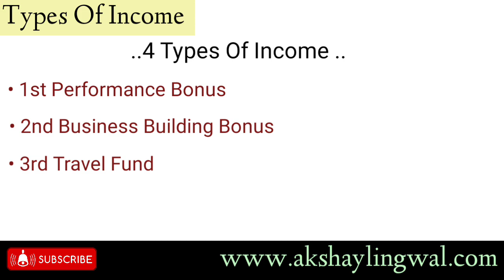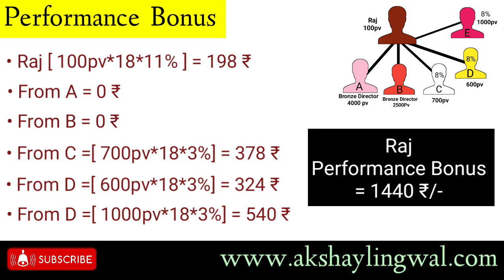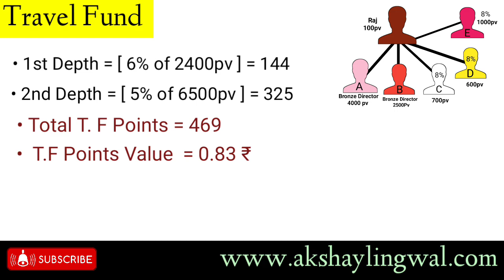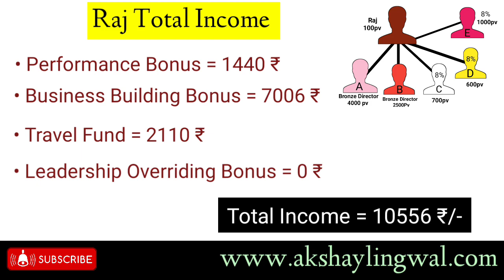Vestige Gold Director Income Calculation , How To Qualifying Gold Director Level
Namaskar Dosto,

 Aaj ki video mein hum janenge
 * Gold Director Level Kab Qualify Mana Jata hai
 * Gold Director Level Pe Kitne Types ki Income Millti Hai.
 * Gold Director Level Pe Income calculate Kaise ki Jati Hai.

👉  Best Life Changing Books For Every Entrepreneur Must Read :

📗 The Rich Dad's Cashflow Quadrant [ Hindi ]
📗 Rich Dad Poor Dad - 20th Anniversary Edition (Hindi)
📗 BADI SOCH KA BADA JADOO IN HINDI
📗 Lok Vyavhar (Hindi)& Aatma Anushasan Ki Shakti (No Excuses in Hindi) (Set of 2 Books)
📗 Secrets of the Millionaire Mind (Hindi)
📗 Jeet Aapki -You Can Win (hindi)
📗 Sawal he jawab hai
📗 सोचिये और अमीर बनिये
📗 The Psychology of Money
📗 Network Marketing Dil Se Dil Tak
📗 Network Marketing : Slow Start to Super Success(English)
📗 The Power of your Subconscious Mind

👉  Best Laptops For Presentation :

💻 Lenovo Ideapad S145

💻 ASUS X509JA

💻 AVITA LIBER V14

💻 HP 15 Intel Pentium Gold

💻 HP Pavilion (2021)

👉  Created By  -  Akshay lingwal